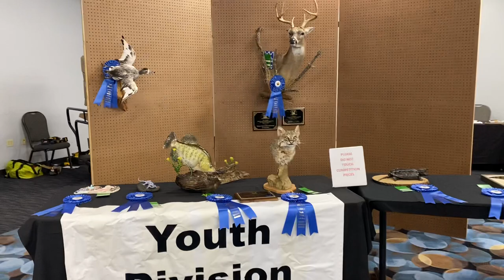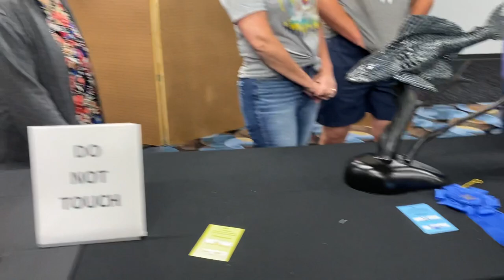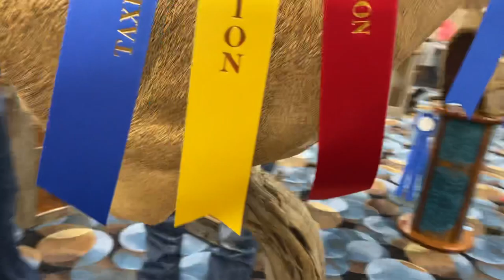Oklahoma Taxidermy Competition 2022 - Showroom Walkthrough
A quick walkthrough of all the mounts entered in the taxidermy competition at the 2022 Oklahoma Taxidermy Association (OKTA) show and convention.

A lot of whitetail deer, some game heads, lifesize, a lot of waterfowl, birds, fish and other aquatic life, and some great reptiles!

OKTA puts on a great show and competition, and there was a lot of great mounts and a lot of awesome folks